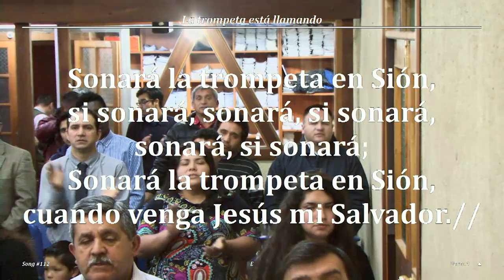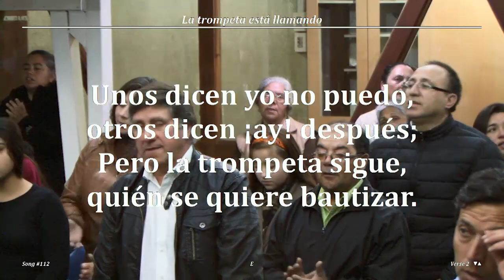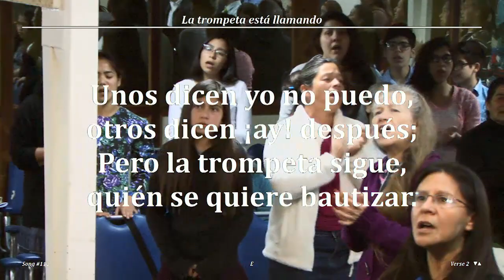2017 0922v Creyentes Fronterizos